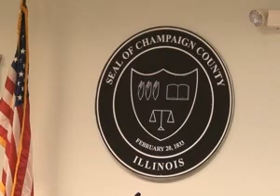June 14, 2011 Champaign County Board Committee of the Whole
The June 14, 2011, Champaign County Board Committee of the Whole meeting